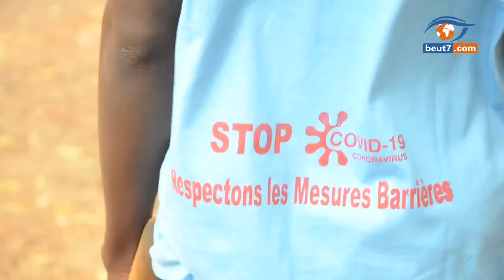Covid 19: Faut-il prolonger les vacances pour endiguer le virus?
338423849